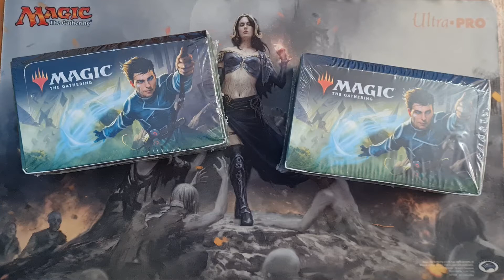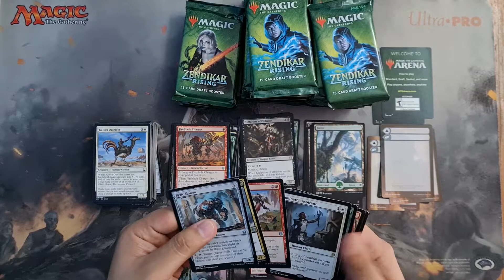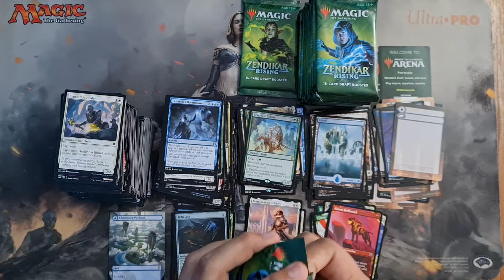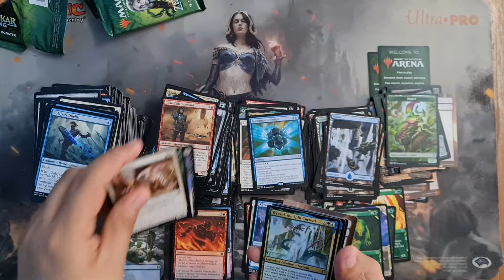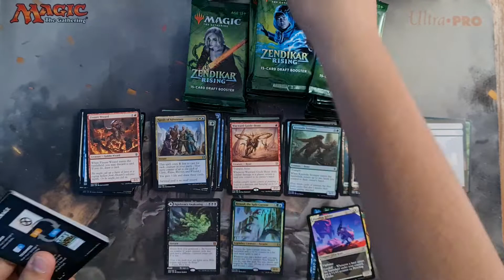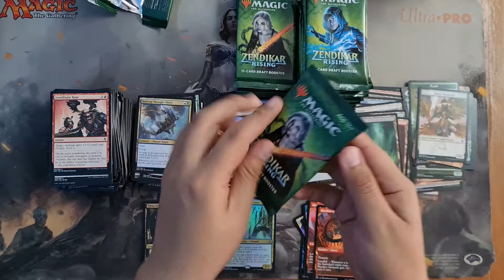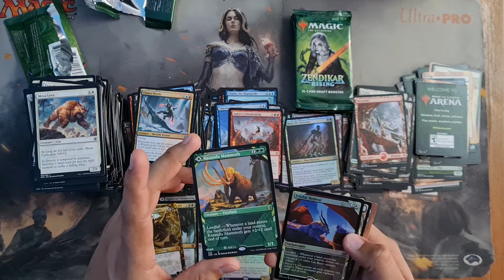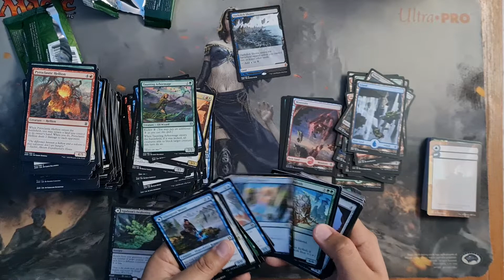Llegando a la cima con Zendikar Rising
Arrancamos la temporada con Unboxing de 2 Draft Box